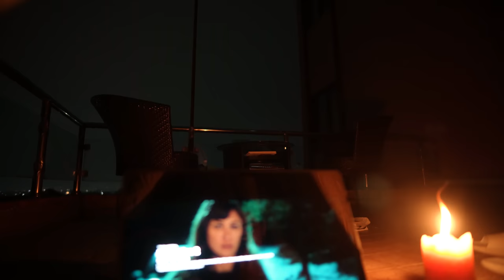LIVING IN OUR BALCONY FOR 24HOURS | It rained 🌧 all night | Sunset & BBQ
We've taken up a new 24 hours challenge and it's to live in our balcony for the entire day. Rainy season and this challenge wasn't the best idea 🙃 Rain and thunder all night. We however had an amazing evening in the balcony. Watch all the fun in the video.